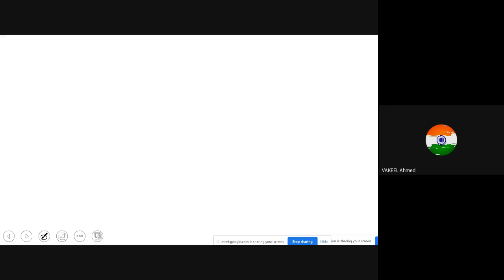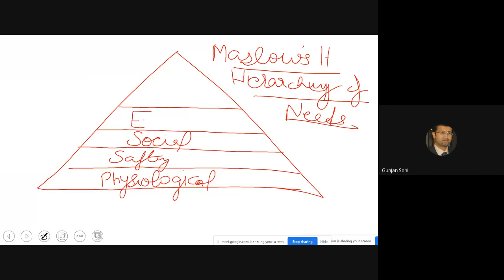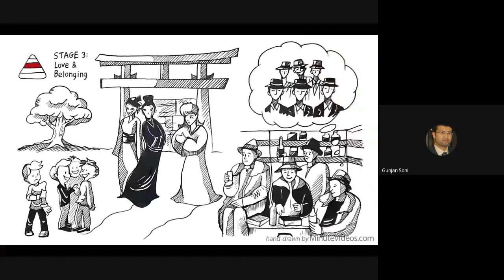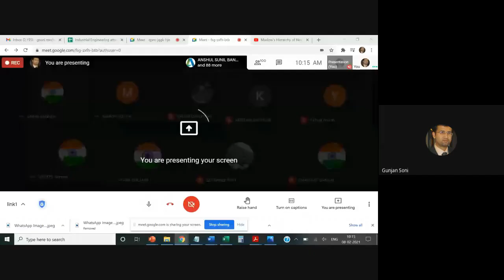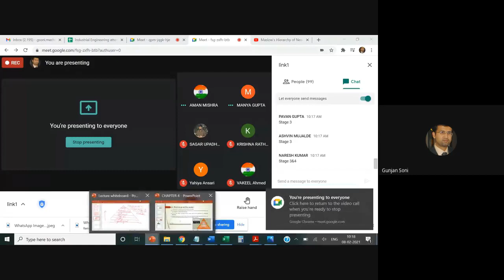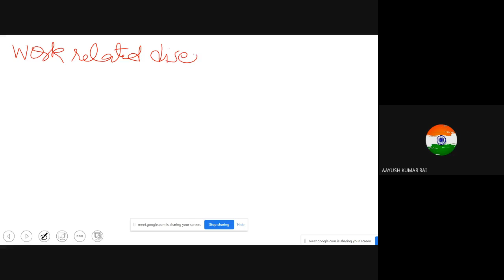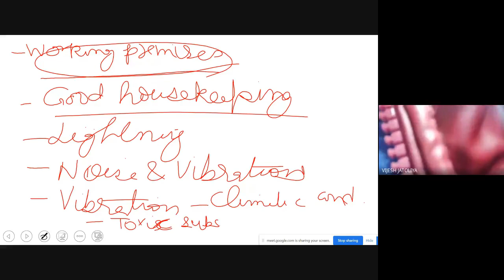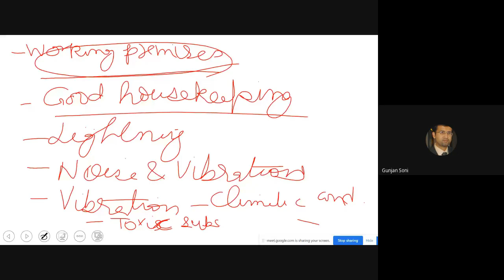Lecture 17 08.02.21